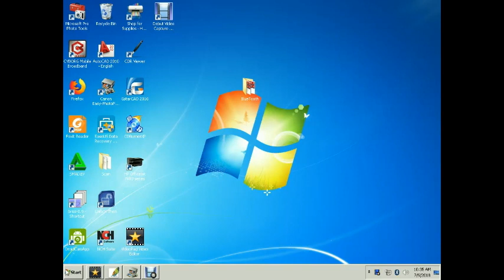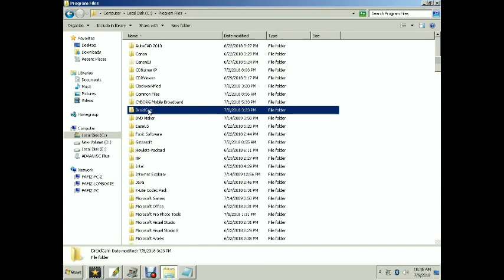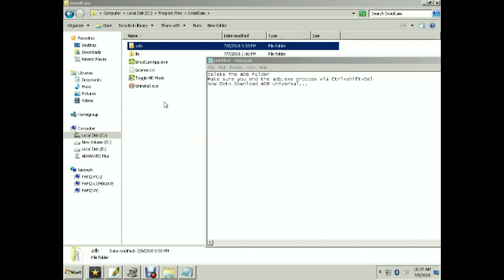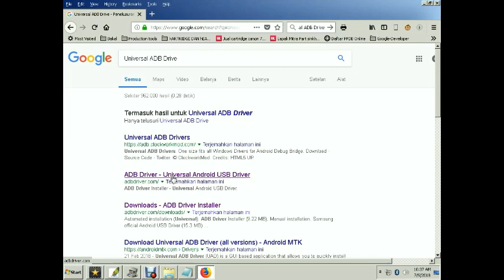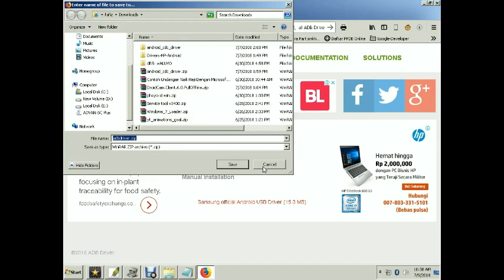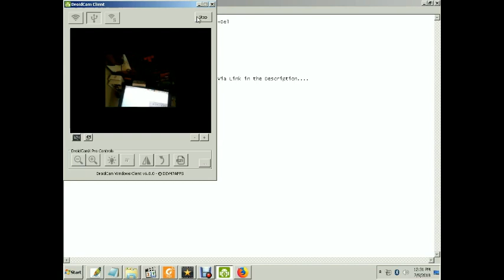No Devices Detected! Hack DroidCam to work via USB cable connection. The Work Around